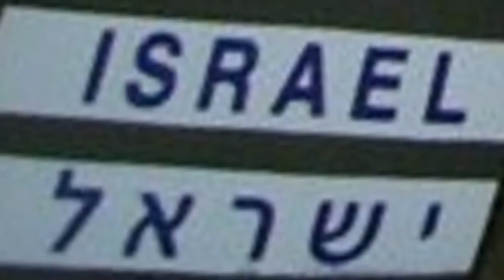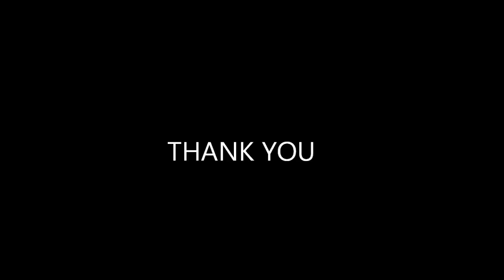Tribute to: Israel's Heroes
Thank you Israel's Heroes for choosing* to defend, protect and fight for your people , but most importantly, for being strong and courageous  men and women who put everything on the line - your life - so that there can be a future .

This is my tribute to you all and I just want to say : Thank God for each and everyone of you : I can't live without any of you .

God is always with all of you, don't ever forget that...

- Edward F. Villa

Video Information:
Artist: A*Teens
Title: Heartbreak Lullaby [Ray Hedges 7" Mix]
Album: Teen Spirit

Picture and Video sources: From around the web
Pictures are of the People and Land of : Israel
Video produced by : Edward F. Villa